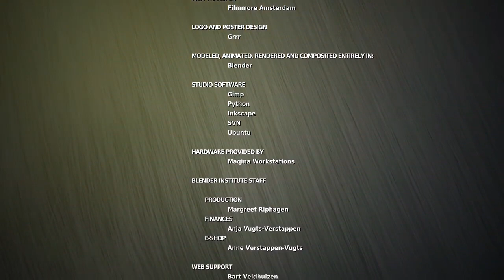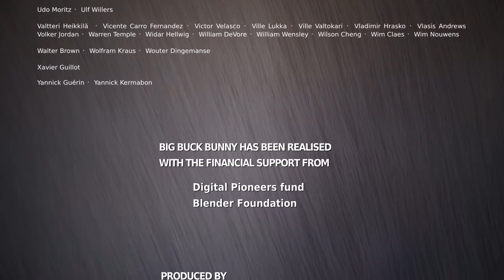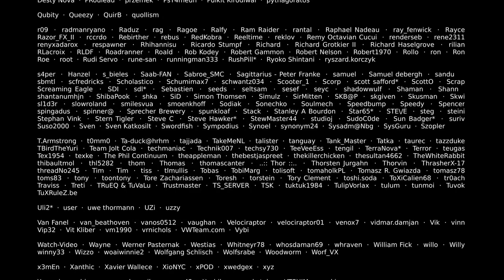Big Buck Bunny 60fps 4K Official Blender Foundation Short Film